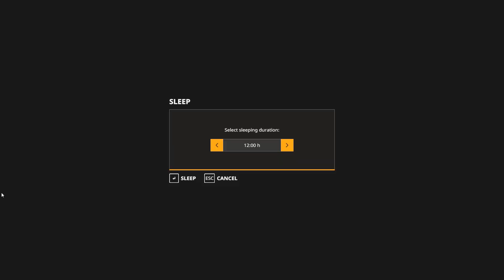Farming Simulator 19 Timeplase - Greenwich Valley Ep13 Finishing up picking up grass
Hello everyone and welcome back to Greenwich Valley. In today's video we finished up windrowing and picking up grass on grass field 18. We sold a load of wheat. We sprayed off the weed's the where remaining in field 32. Finally we sprayed herbicide on field 97.